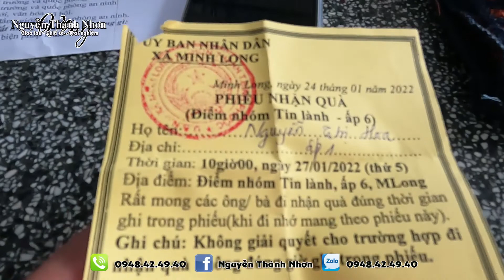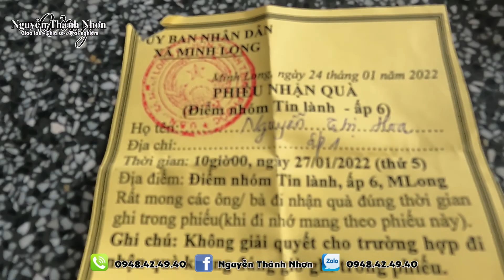Tặng quà tết cho 32 hộ nghèo xã Minh Long || Tấm lòng nhỏ bé xin góp chút niềm vui cho mọi người.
NGUYỄN THÀNH NHƠN Vlog
Giao lưu - Chia sẻ - Trãi nghiệm
Cảm ơn tất cả các bạn đã đồng hành và ủng hộ các Kênh Karaoke của mình. Rất mong tiếp tục nhận được sự yêu thương của mọi người.
Số điện thoại và Zalo : 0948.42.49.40
CHUYÊN:
- Cung cấp bài đàn, nhạc beat mọi thể loại
- Thực hiện karaoke theo yêu cẩu
NHANH CHÓNG - CHẤT LƯỢNG - UY TÍN - GIÁ CẠNH TRANH
Mọi chi tiết xin vui lòng iên hệ:
Nguyễn Thành Nhơn.
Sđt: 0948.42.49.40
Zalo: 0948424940